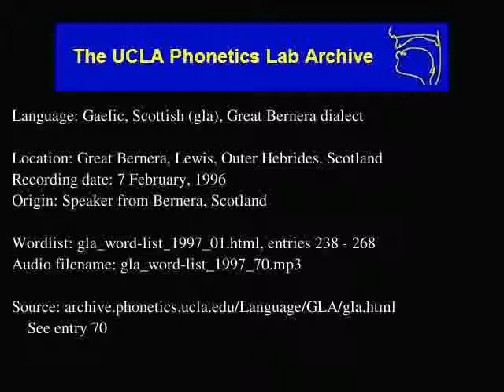Gaelic, Scottish audio: gla_word-list_1997_70